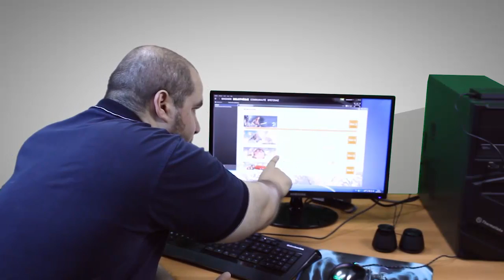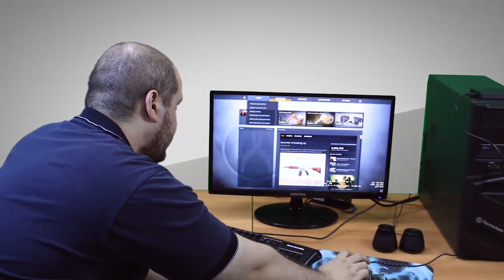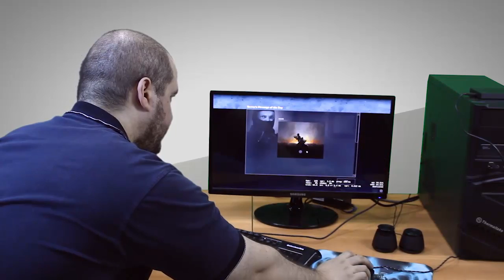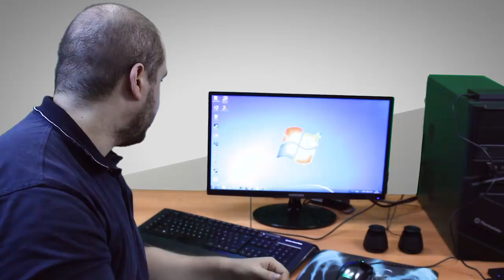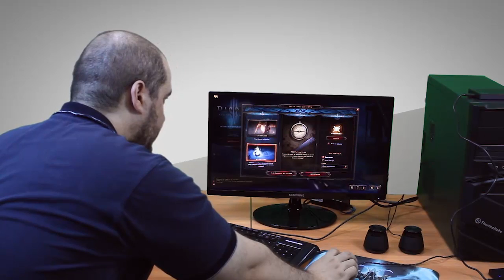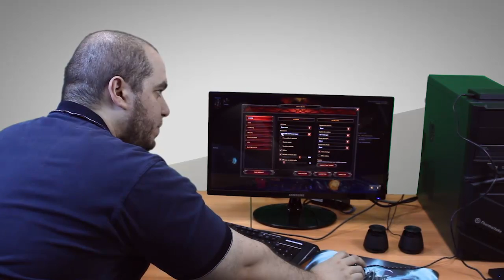Test station light 5.0 - Hebdo IT Par Lahlou industrie Ep01/S01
Hebdo iT le premier episode / 1 ere saison de notre émission hebdomadaire apparus en article et maintenant adapter pour le plus grand plaisir de nos fans en vidéo.

lahlouIndustrie est située à l'adresse suivante : 18 rue Grelet coopérative Icosium Kouba (a proximité de l'hôpital de Kouba et de l'arrêt de bus de ben Omar) vous pouvez joindre nos commerciaux pour être guidé si besoin au :
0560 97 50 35/ 36(nos horaires d'ouverture sont tous les jours de 8h30 à 17h sauf samedi de 8h30 à 13h et vendredi off)